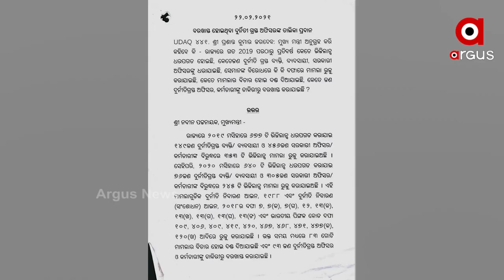କୋଟିପତି ଅଙ୍ଗନବାଡ଼ି ଦିଦି ଗିରଫ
ଅଙ୍ଗନବାଡ଼ି ଦିଦିଙ୍କୁ ଗିରଫ କଲା ଭିଜିଲାନ୍ସ ସେଲ୍ । ବିଭିନ୍ନ ସ୍ଥାନରେ ଚଢାଉ ପରେ ଜବତ ହୋଇଛି ୪ କୋଟି ଟଙ୍କାରୁ ଅଧିକ ସମ୍ପତ୍ତି । ଅଙ୍ଗନବାଡ଼ି ଦିଦିଙ୍କର ଭୁବନେଶ୍ୱରରେ ରହିଛି 4ଟି କୋଠା ଓ ୧5ଟି ଜମି । ଭୁବନେଶ୍ୱର କୋରଡକଣ୍ଟା